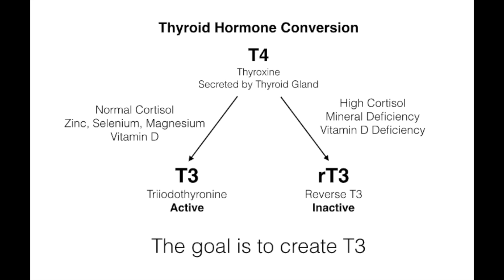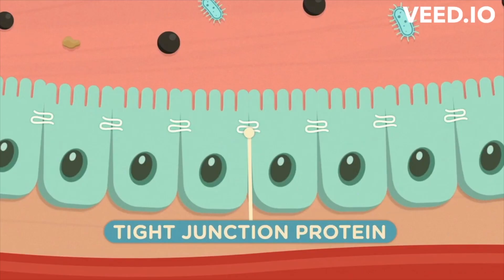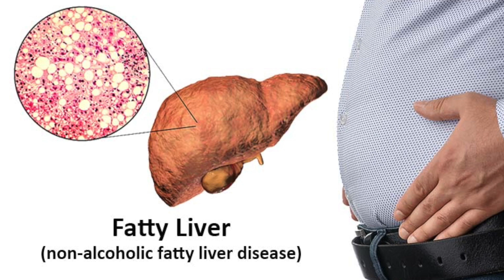💊Low T3 Symptoms and Causes.Thyroid Conversion Liver Kidneys.Thyroid Function-Dr Richard Hagmeyer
In This Video: 💊Low T3 Symptoms and Causes.Thyroid Conversion Liver Kidneys.Thyroid Function--Dr Richard Hagmeyer

Do you have a thyroid disorder? yet blood work continues to come back “normal”?
Testing only TSH to assess thyroid function is not enough.
During a comprehensive thyroid workup, we assess how well your body is converting the main thyroid hormone (T4) to the active thyroid hormone (T3). Your T4 hormone must be converted into T3 for your body to use it. This article will review the conversion of T4 to T3 and what you can do to optimize it!

Traditional health practitioners screen thyroid function by looking at one main lab value called thyroid stimulating hormone (TSH).
The pituitary gland in your brain releases TSH which then tells your thyroid gland to make thyroid hormone (abbreviated T4).
However, your body must convert T4 into T3 (the active form) to use it. If the conversion of T4 to T3 is poor, then you may experience some of the common hypothyroid symptoms like fatigue, depression, sensitivity to cold temperatures, difficulty concentrating, and more.
Keep in mind, that this poor conversion can occur even if your TSH levels appear to be normal. So, it’s important to assess the conversion of T4 to the active form of T3 to find the root cause of your symptoms and optimize thyroid function.